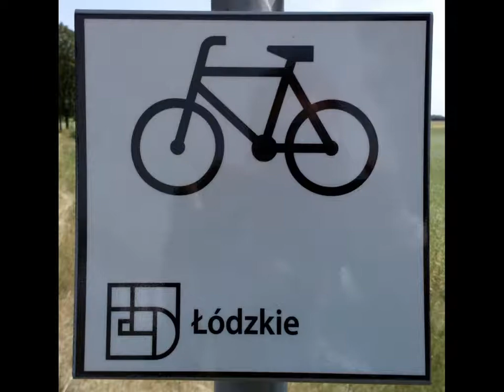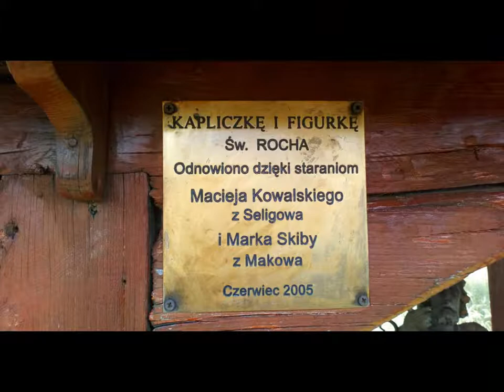WYCIECZKA Nr 641 "Czarny szlak łącznikowy : Strobów – Żelazna – Zapady"